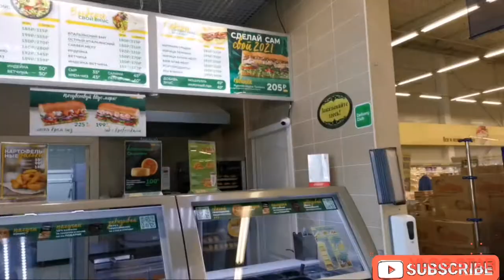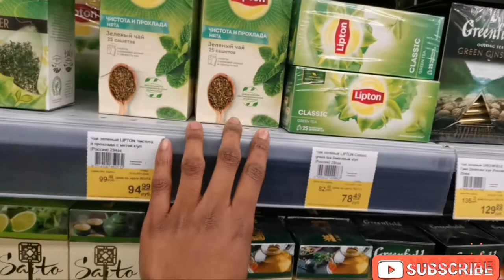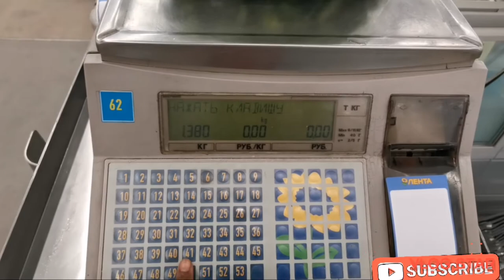SUNDAY VLOG || GRWM || meal prep, baking, church, grocery shopping,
Hello and welcome back guys🤗🤗

So i decided to vlog on a Sunday. Its a vlog and a GRWM. I hope you guys enjoy this video.